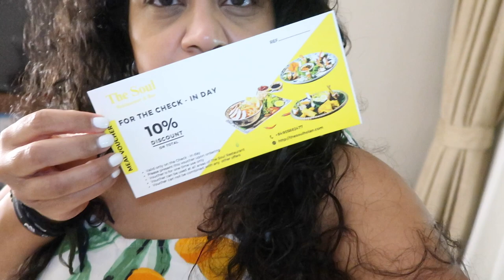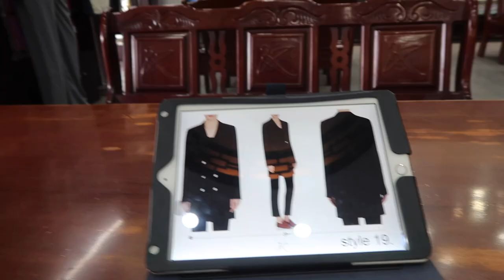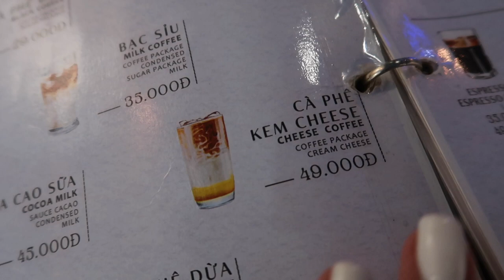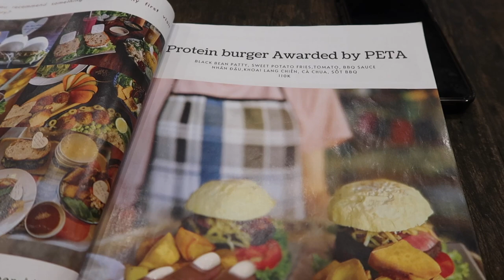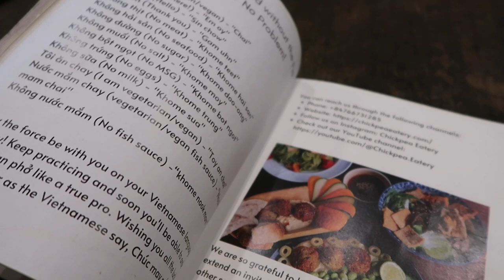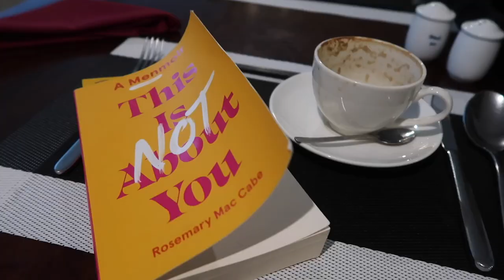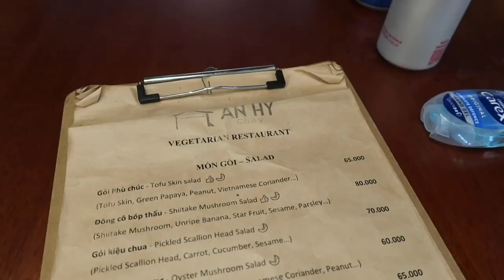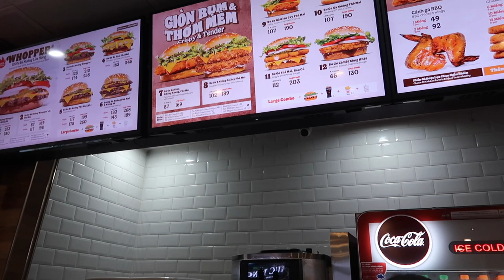Buying The World's Cheapest Tailored Suits For £73 In Hoi An Vietnam 🇻🇳/ Nishi V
Getting custom tailored clothes made in Vietnam.. We bought the world’s cheapest tailored suit for Jass in Hoi An.
When you think of tailored suits, a few things come to mind: designers and Italy… which seems expensive, right? We were in the ‘cheap suit capital’ of the world, Hoi An, in Vietnam. With over 400 tailors in this tiny town, it's hard to know which one to choose, but luckily we were armed with a list of recommendations. We get two full suits tailored from scratch, but will it be a good quality suit? How fast can they get it made here in Vietnam?